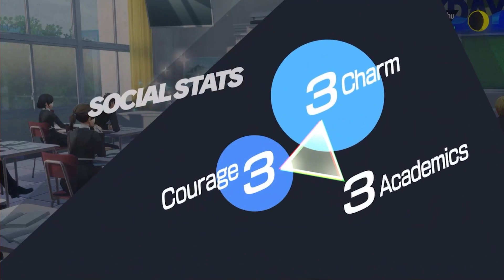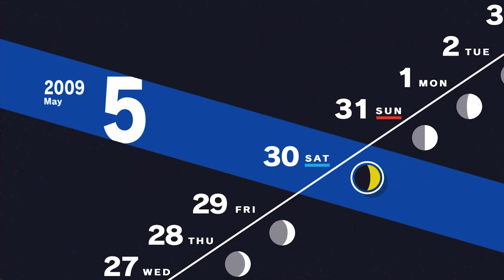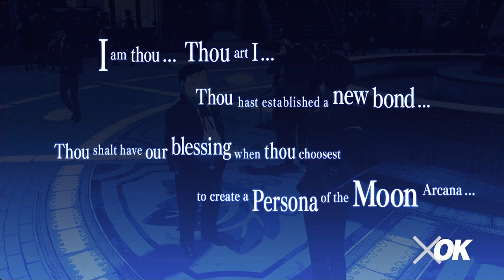Persona 3 Reload Playthrough | Part 17 | : Akihiko's Fangirls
Welcome to my Persona 3 Reload Playthrough! Back in the real world going about our daily activities with our classmates! Today we study with the dorm to prepare for our exams coming up. All i can say is im glad i am done with school